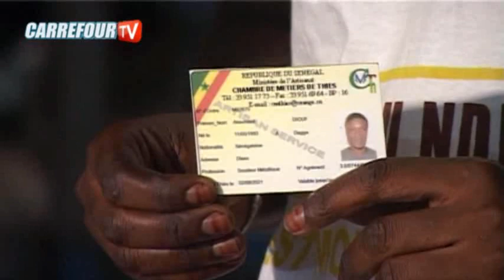Elections Locales 2022 à Diass : daakharr dou saff niariyone Mamadou Dione DG cosec